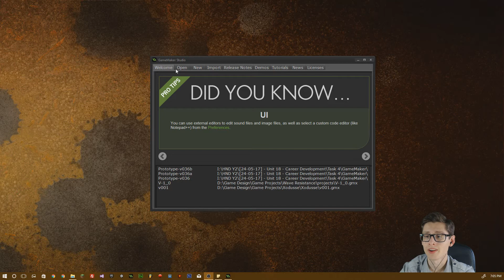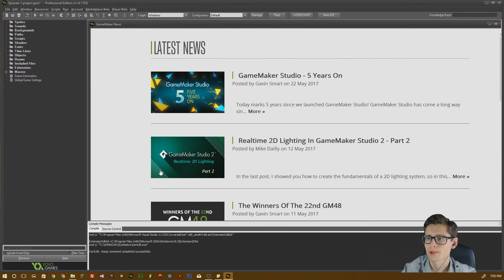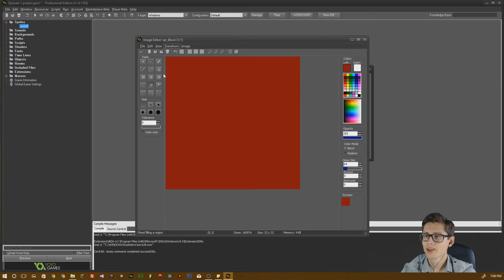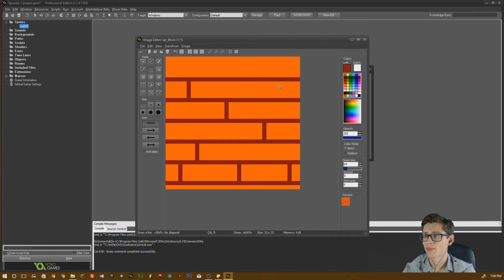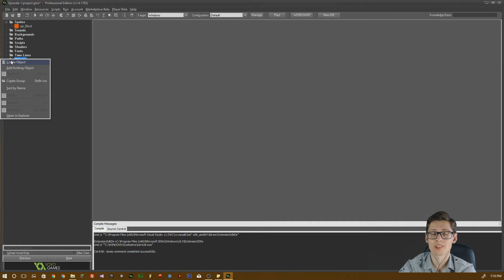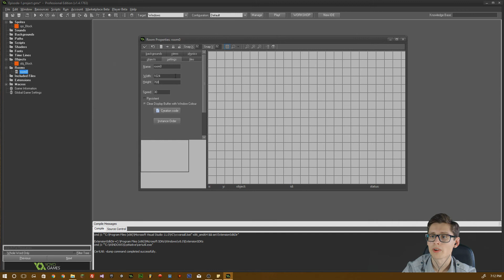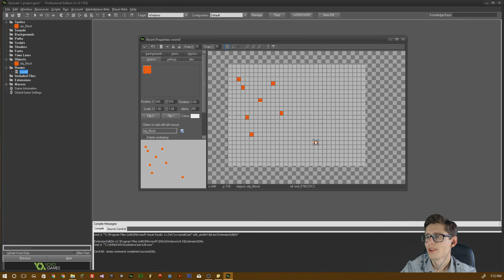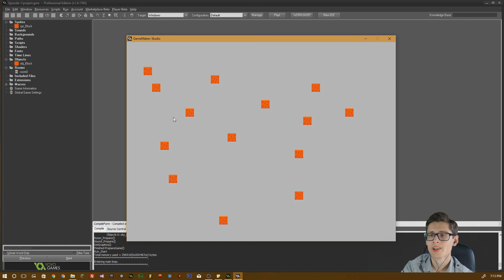Game Maker Tutorials. Make a basic platformer with drag and drop. Ep1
Learn the Basics of Game Maker by building a basic platforming game using the drag and drop options.